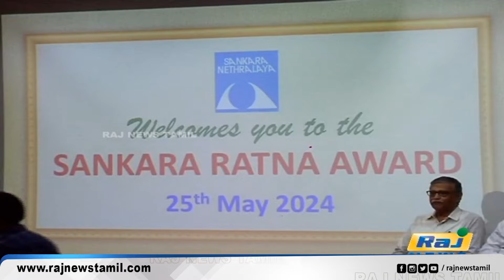சிறுவர்களின் கண் பிரச்சனைகளை தீர்க்க அரசு நடவடிக்கை..! | Eye Care | Childrens | Tamilnadu Government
சிறுவர்களின் கண் பிரச்சனைகளை தீர்க்க அரசு நடவடிக்கை..!